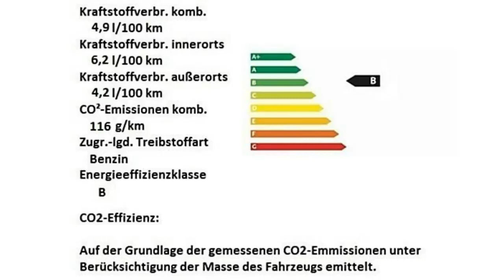Kia cee'd Autohaus Unger